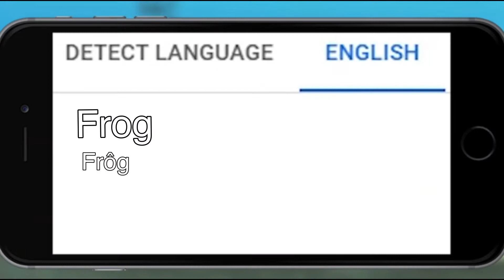Translate “Frog” into Indonesian